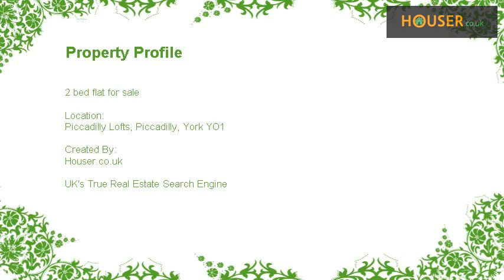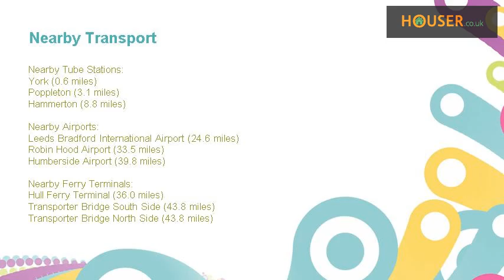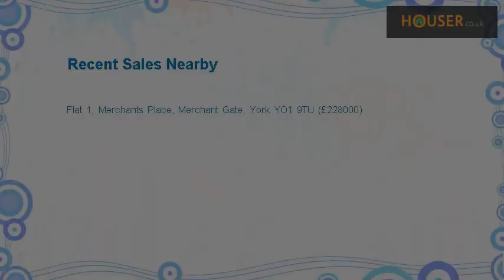Piccadilly Lofts, Piccadilly, York YO1 - 2 bed flat for sale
***coming soon register now for early details *** We believe in doing things differently. So when building our city centre apartments situated on the River Foss, we did not just do what was expected. We transformed an old warehouse in a lively area of York, retaining its finest features. The result is 10 luxury apartments, each with their own unique layout and character. Think traditional, painted trusses and natural wood finishes. Each apartment is irresistible. Designed to a standard rarely seen anywhere else in the city. Visit : To register your interest and get draft brochure.